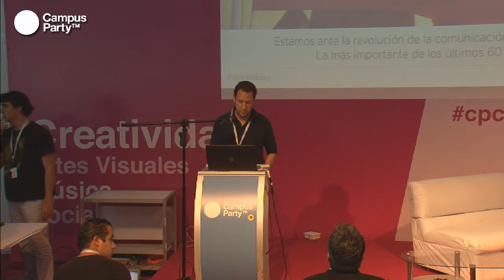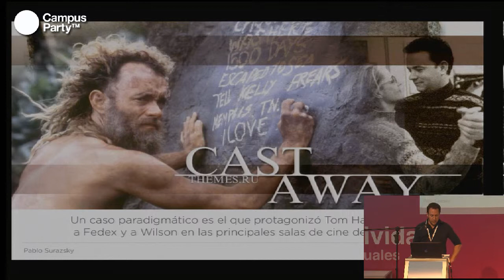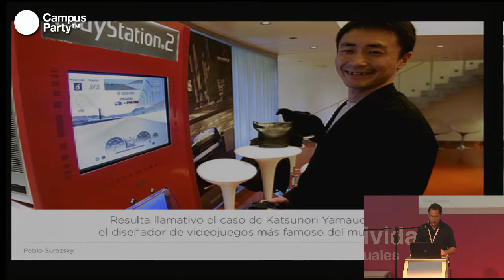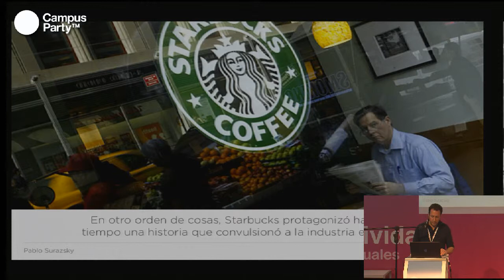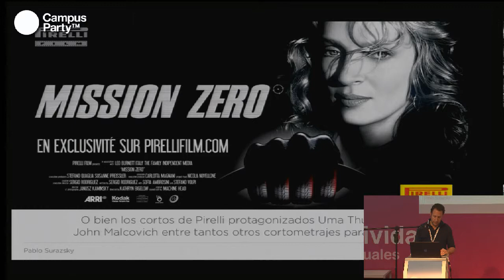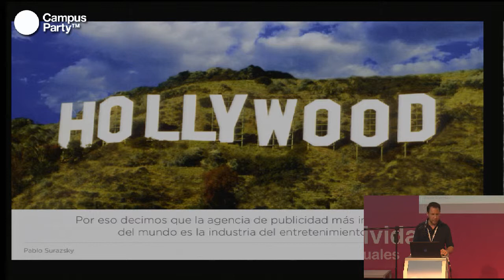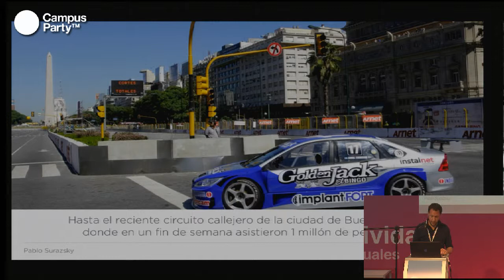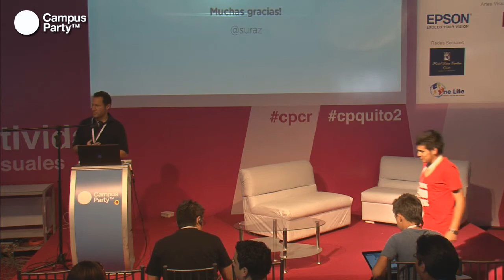CPQuito2 - Publicidad entertainment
Pablo Suraszky